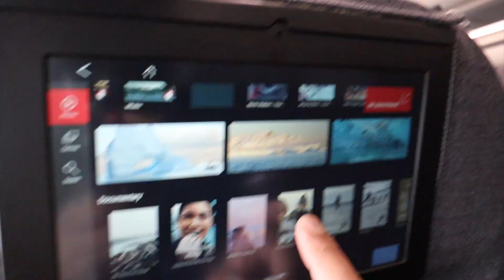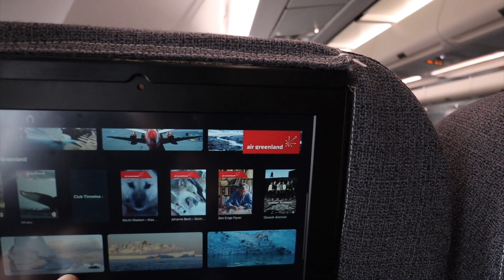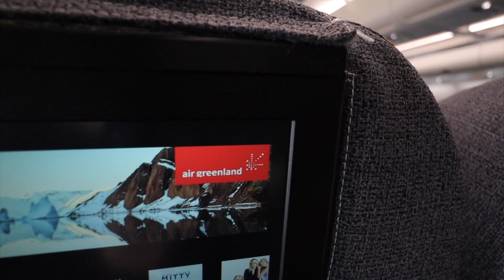Sletten tour2021 Vlog#1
Danmarkimi Sletten angallannerani malinnaarusukkussi